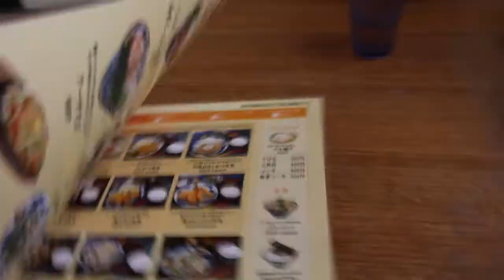うみちか食堂【 Travel Japan うろうろ沖縄 】沖縄コンベンションセンター近く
コンベンションセンター近くです。
私の好きな桃井かおり様のサインがあったんです～。わー

うみちか食堂
沖縄県宜野湾市真志喜2-27-1